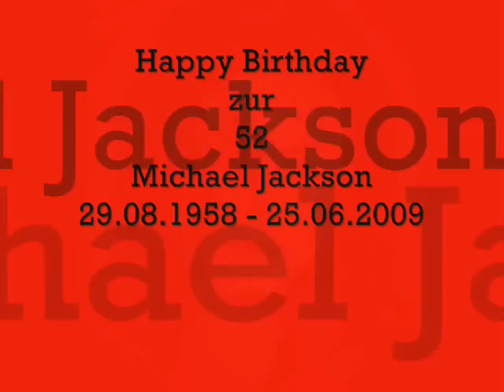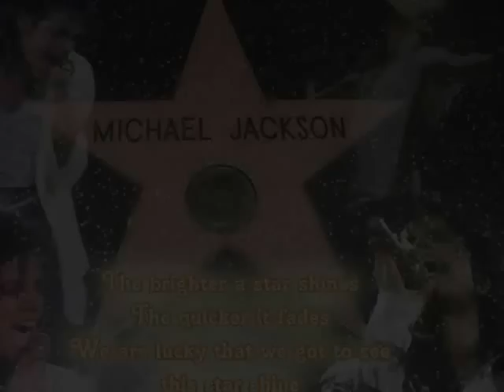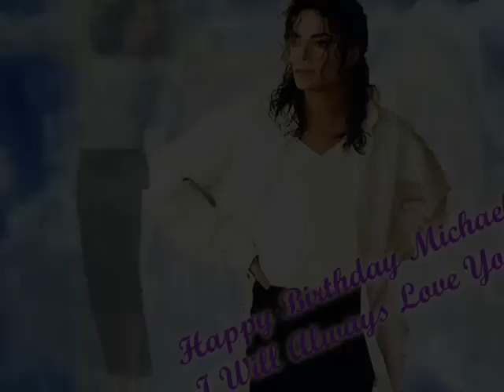Michael Jackson - You Are Not Alone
Michael Jackson was gone to soon, he left us last year on June the 25.th. Today is  MJ´s 52 Birthday and I did a Video for him. I hope you like it.